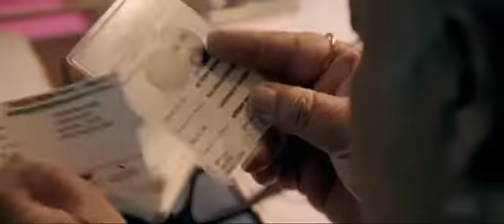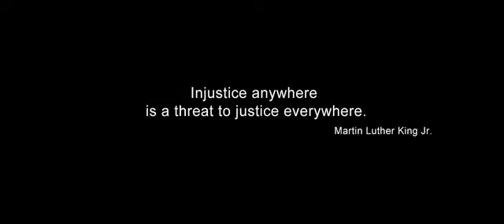July 2, 2022